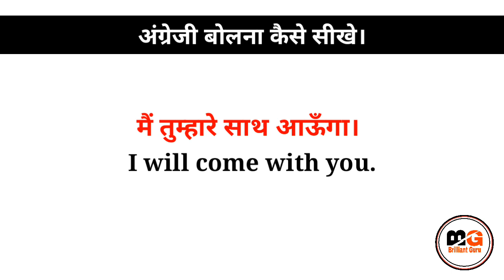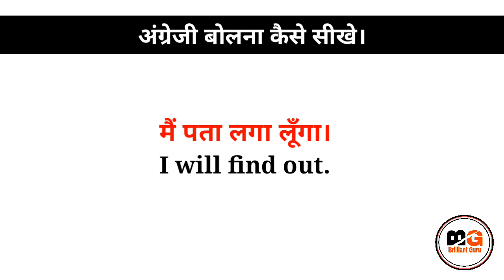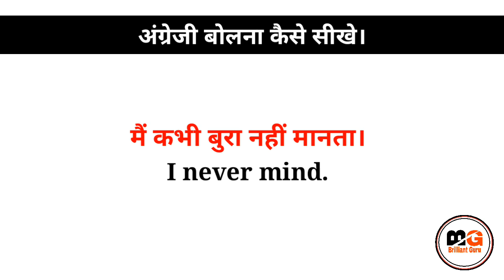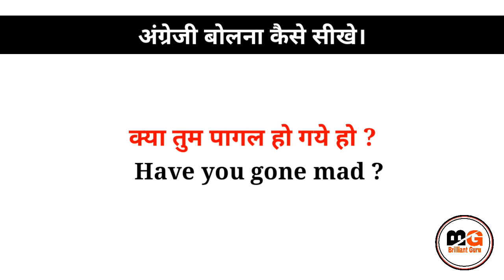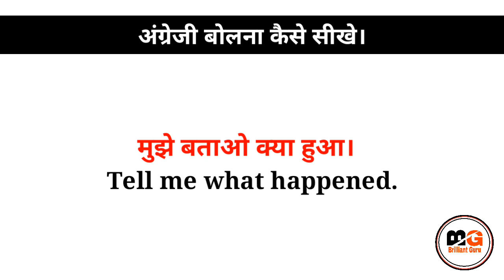Daily Use English Sentences | English Speaking Practice | Spoken English | इंगलिश बोलना कैसे सीखे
Hello guys !

# इंगलिशपढ़नाकैसेसीखतेहैं,

Keep learning,
Keep growing,
Keep smiling, 👉😊

70 Short English Sentences

Plz if you like this video